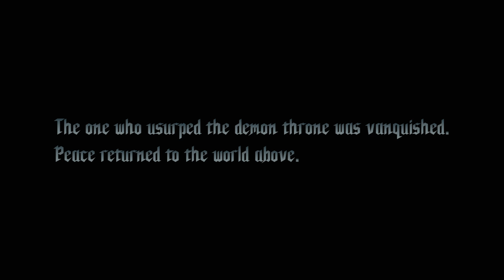Devil May Cry 5 - Son of Sparda - No Damage S - Prologue - 4K 60FPS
Son of Sparda difficulty with No Damage!
I will do a full No Damage playthrough in 1 session on Dante Must Die like I did in DMC4 and DmC. SOS for practice in my early days with DMC5.
It will take a while but I am sure I can manage it again like before.